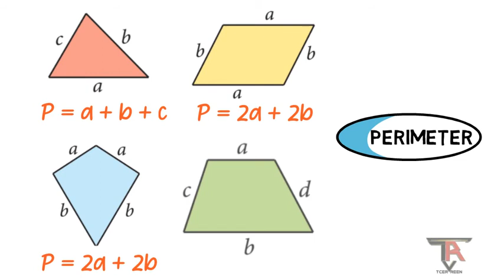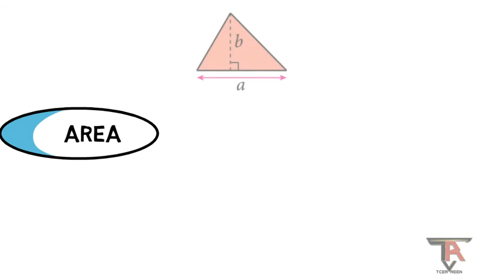PETA KONSEP - Bab 10 Matematik Tingkatan 1 KSSM